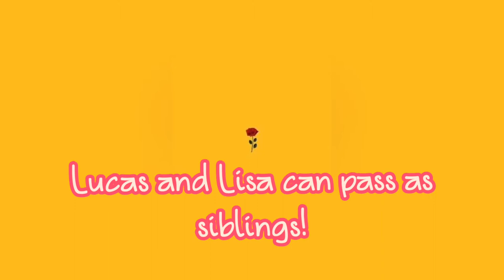Nct Lucas and Lisa/ things that they say and do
This is not a ship video! This is just for fun!